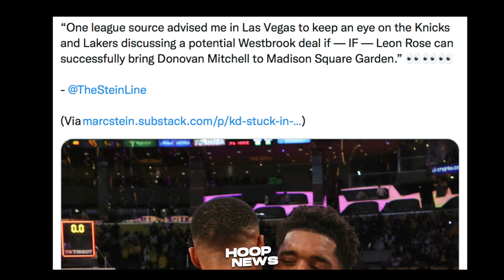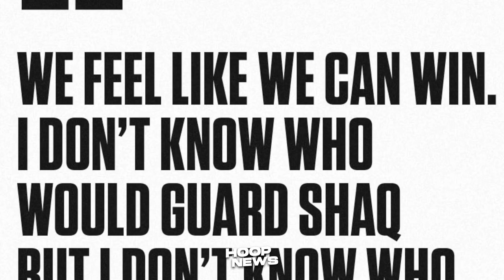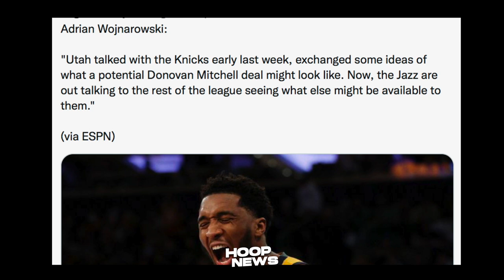Wow! Lakers Bagong Trade Option Kay Westbrook, Curry "Hindi Kami Kaya Ng Lakers"